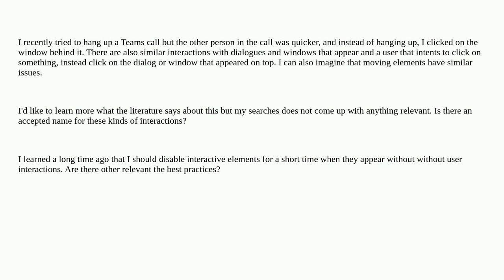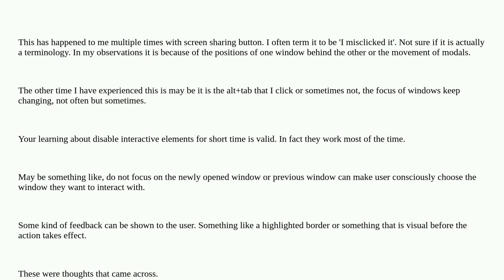Ux: Name for design considerations when elements appear, disappear or move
Name for design considerations when elements appear, disappear or move

A special thanks goes out to the awesome community

  terminology